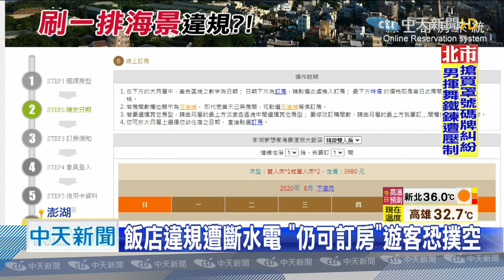20200820中天新聞 被吊照還營業！ 澎湖無敵海景飯店偷攬客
從澎湖馬公港下船，迎面而來的，就是一間無敵海景飯店，但這間飯店居然是違法營業，業者日前因為汙水問題，被吊銷營業執照，沒想到改善問題之後，飯店並沒有重新申請，就擅自恢復營業，澎湖縣政府也準備將飯店斷水斷電。